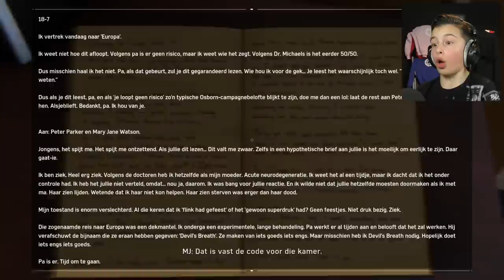HIER IS GEEN TIJD VOOR !! | Marvel's Spider-Man Let's Play #12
Steun deze Spiderman let's play met een gratis like! :D Ik werk echt hard aan deze serie om elke dag een lange aflevering te kunnen uploaden naast school. Thanks!

Marvel's Spider-Man is echt de beste game van het jaar!!

Ik kan niet uitleggen hoe vet deze game is. This is what gaming is about!! Echt alles aan deze game is 10/10. Ook als je geen Spiderman fan bent!

✔ Volg me op instagram voor bijna dagelijkse vlogs van mijn leven ➤